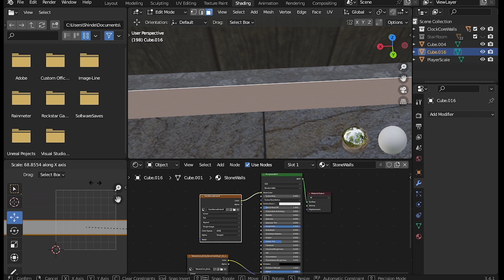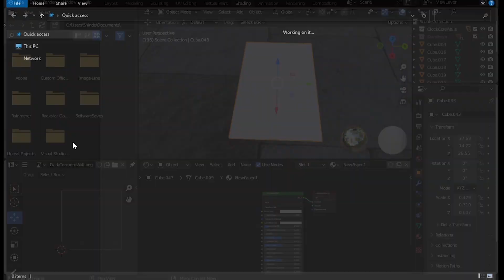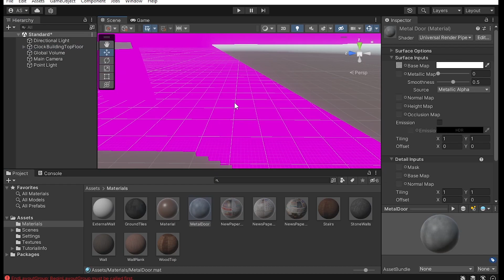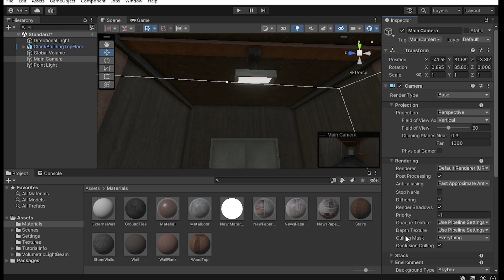CORRIDOR Modeling | Blender And Unity | Time-lapse